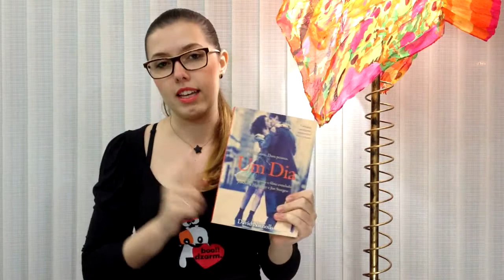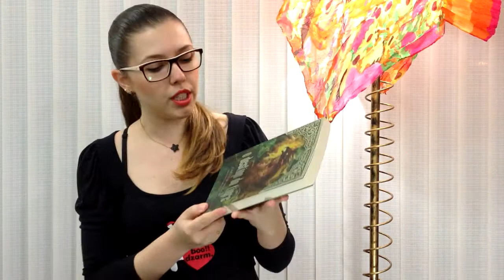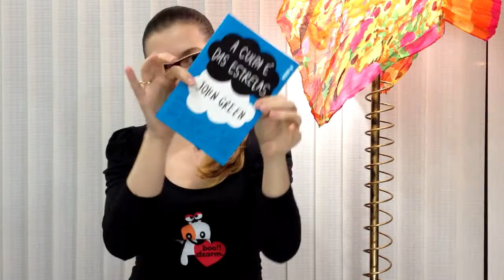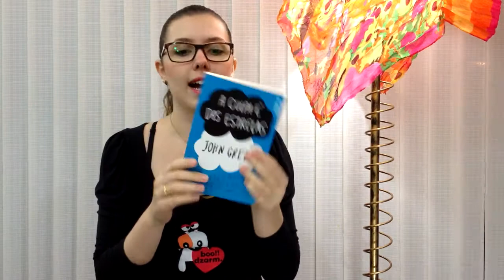TAG: Arco-Íris Literário | VEDA #15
E aí queridos, estamos na metade do VEDA! Décimo quinto dia!!
Está passando rápidooooko!
Espero que se divirtam com a TAG do dia...

Beijos.
Att,
Paty Argachof.

Ps.: A previsão de postagens de vídeos é geralmente por volta das 20h, mas podem ocorrer atrasos em alguns dias, dependendo da boa vontade da minha internet horrorosa! kkk

1. Facebook
2. Blog
3. Twitter